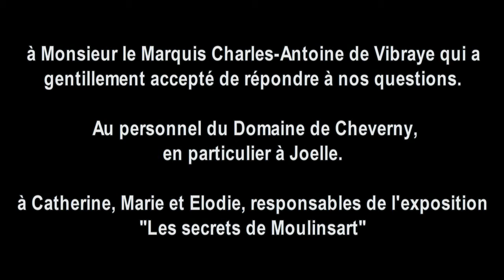Notre Tour de France Episode #3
NOTRE TOUR DE FRANCE / Episode 3/8
Les Châteaux de la Loire...

Yannick et Alexandre vous emmènent avec eux à la découverte de nombreux sites de nos régions françaises. Vous découvrirez un nouvel épisode de la série toutes les semaines.
Partenaire de cet épisode : Parc floral de la Source de Olivet et Domaine de Cheverny

Cette semaine, découverte du Val de Loire. Au programme, visite d'une serre aux papillons dans le Parc Floral de la Source, puis en route pour la découverte des châteaux de la Loire, dont le célèbre château de Cheverny ; modèle du château de Moulinsart.

Inscrivez-vous dans notre groupe facebook pour être au courant de notre actualité !